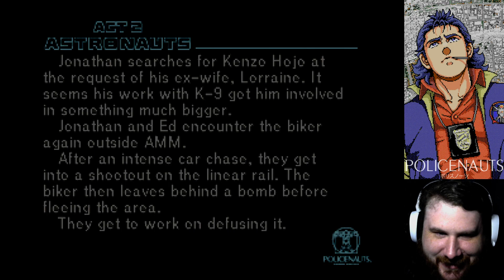Buddy Copsicle in Space! :: POLICENAUTS :: Let's Play! Episode 5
Kevin plays POLICENAUTS, a Hideo Kojima game for the Saturn using the Junker HQ fan-translation. Andrew and Jihun are playing with knives and eating burgers.

In this episode, we get framed for murder.